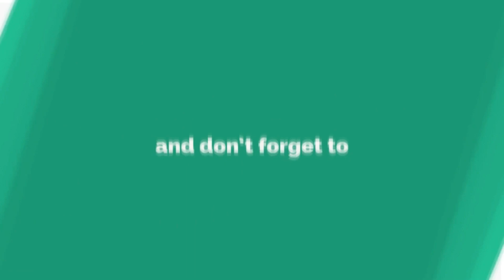Symbols of Delhi | NYK Savvy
Here we are exploring the various state symbols of Delhi, India.